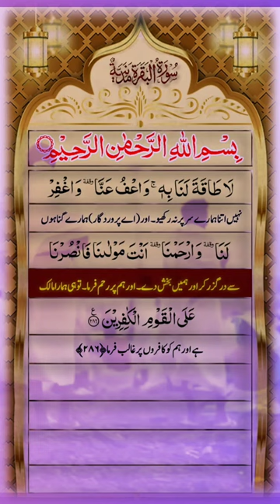Saturday Night Special💚 Quran Status URDU❣️quran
quranic,
quranic recitation,
quranic arabic language course,
quranic arabic,
quranic recitation with english translation,
quran tilawat,
quranic dua,
quran,
quranic park dubai,
quranic verses,
quranic stories,
quranic recitation that will heal your heart,
quranic islam,
quranic arabic made easy

Ummat
Country
India